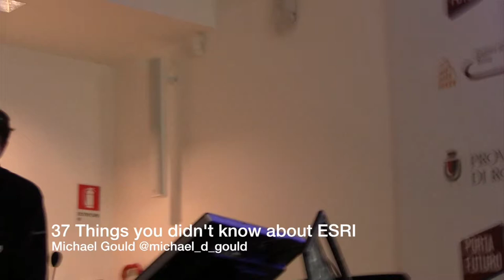2013-01-18 37 Things you didn't know about ESRI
Michael Gould's talk at Wherecamp.eu Rome 2013.